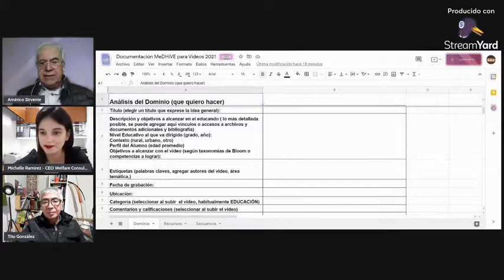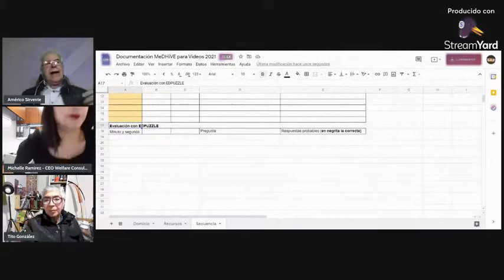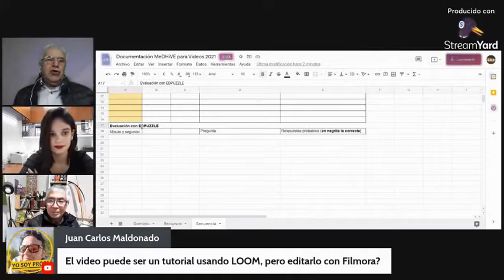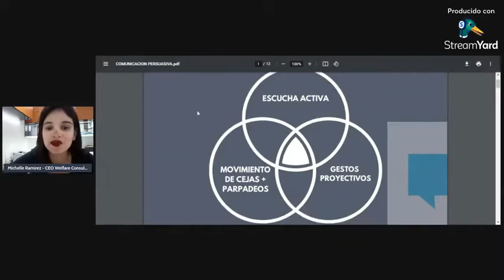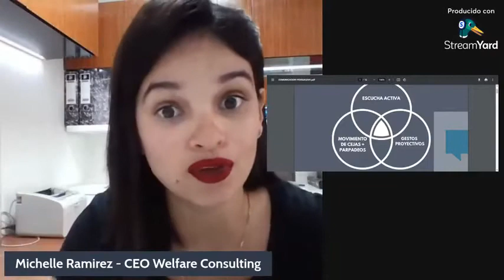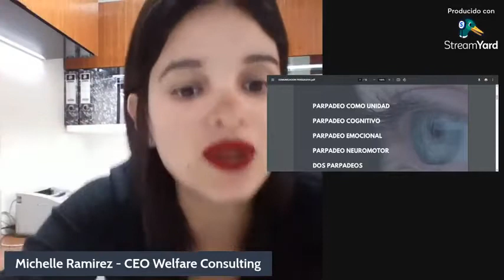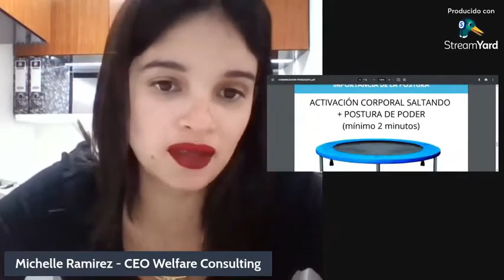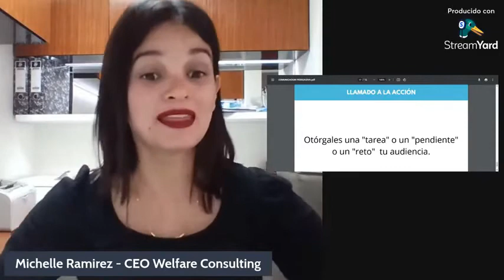Clase 9 Secuencia y Michelle Ramírez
Repaso de secuencia pedagógica y Comunicación Persuasiva frente a cámaras por Michelle Ramírez